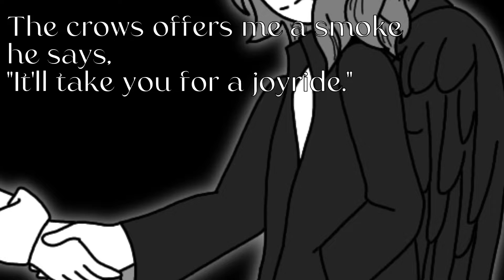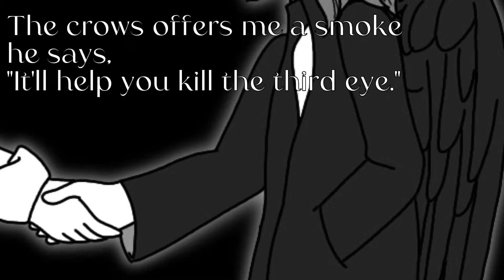【Vane】A Crows Trial【Esmae & Aphra】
The crow offers me a smoke
Vocals: Myself & Aphra
Video: Aphra
Mixing: Me & Aphra
Software: Bandlab & VSDC Video Editor